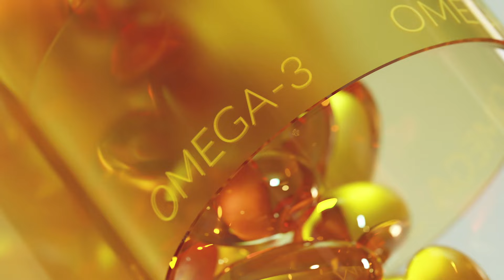Điều gì xảy ra với cơ thể khi ăn Hạt Hướng Dương? Ăn hướng dương có tốt cho sức khoẻ không | Dr Hiếu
Hạt hướng dương là loại thực phẩm thường không thể thiếu trong dịp lễ tết hoặc nhưng buổi cafe. Vậy ăn hạt hướng dương thường xuyên có tác dụng gì đối với sức khoẻ?
Ngoài vitamin E đã quá nổi bật trong hạt hướng dương thì loại hạt này còn có những thành phần nào tốt cho sức khoẻ?
Tham khảo video này từ Bác sĩ Hiếu để biết cách ăn hạt hướng dương chuẩn khoa học, giúp cho sức khoẻ ngày càng tốt hơn
 Tư vấn qua Zalo cùng BS Hiếu: 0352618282
Những gì sẽ có trong video này
0:00 Mở đầu
0:33 HẠT HƯỚNG DƯƠNG CÓ LỢI ÍCH GÌ?
1:13 ĐIỀU CẦN TRÁNH KHI ĂN
3:01 ĂN HẠT MACCA MỖI NGÀY?
5:19 HẠT MACCA TỐT CHO AI?
5:55 Outro